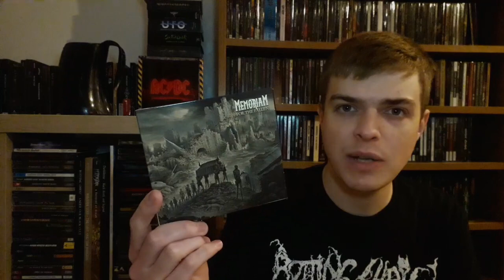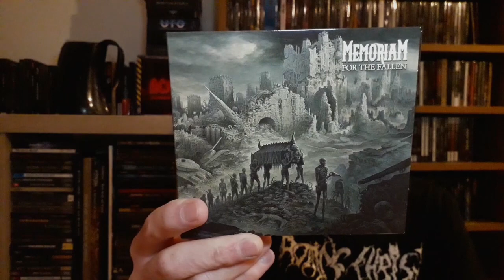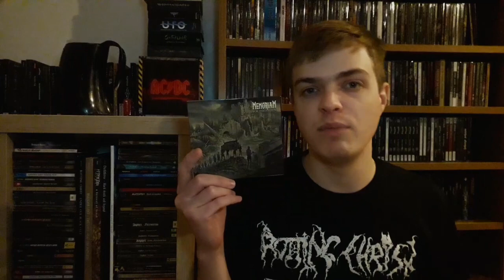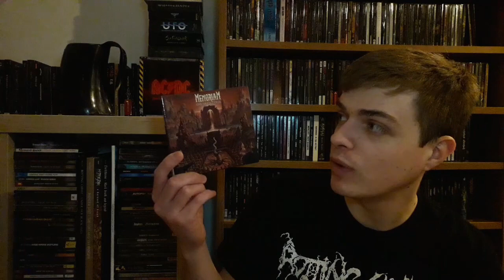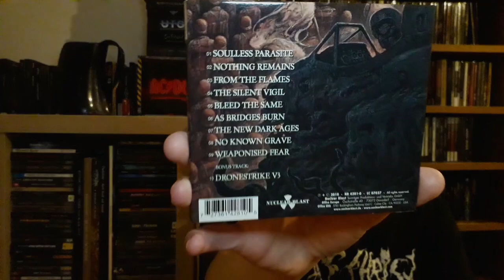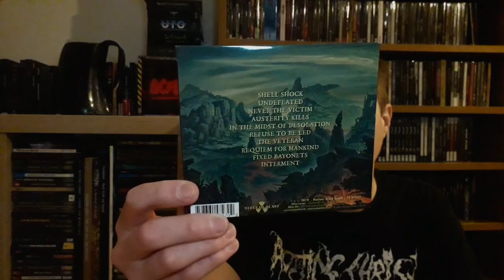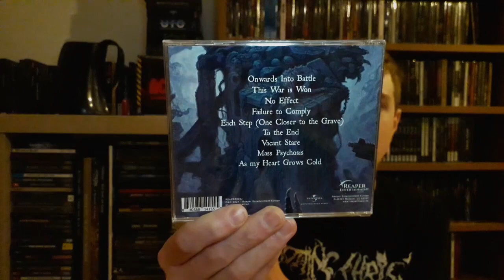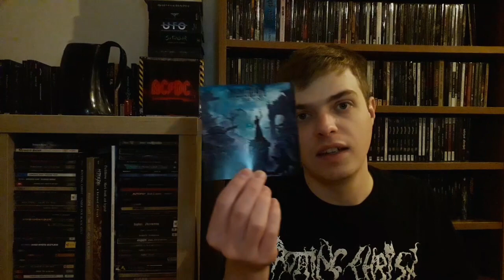Bands You NEED To Hear Ep: 25; Memoriam (Old-School Death Metal)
Another band thank you absolutely NEED to hear, the mighty Memoriam from the Midlands UK, deliver some of the freshest and most unique tradition Death Metal around. Comprised of veteran musicians and members of the Old-School Death Metal scene, Memoriam are no strangers to extreme Metal. If you are not familiar with these guys then you NEED to make yourself acquainted!